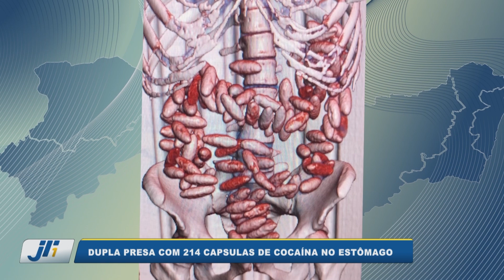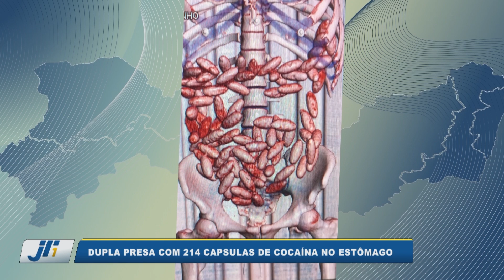Dupla presa com 214 cápsulas de cacaína no estômago